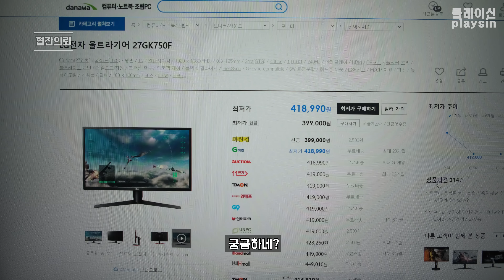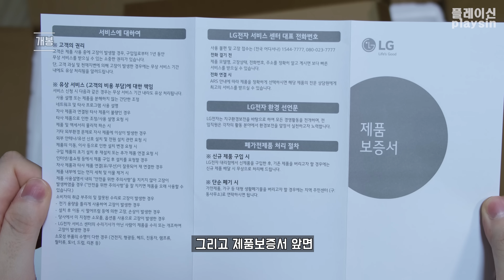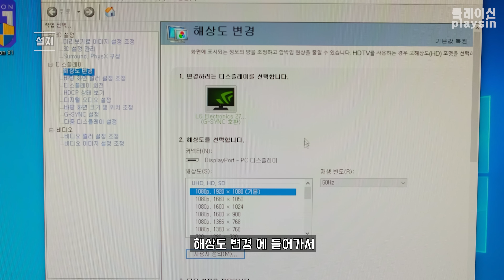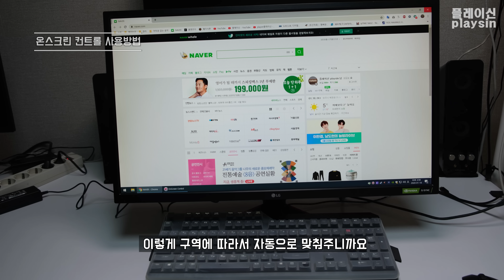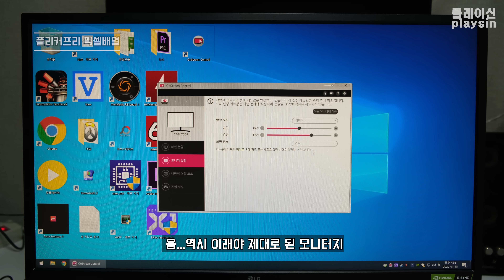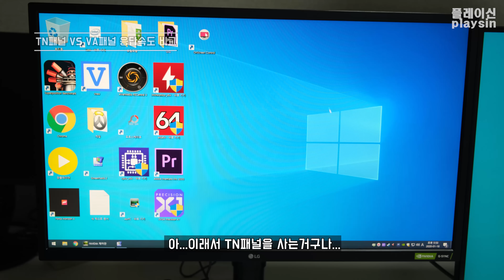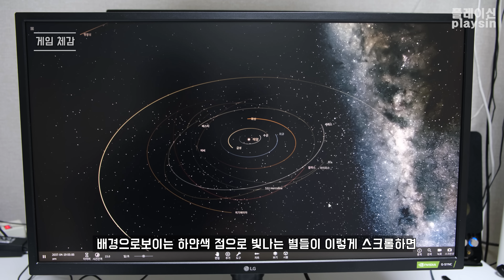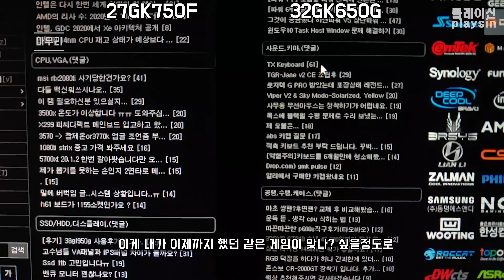이것이 TN패널 입니까? / LG전자 27GK750F 게이밍모니터 / 시야각은 포기한다 대신 응답속도 / [4K] [playsin플레이신]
00:00  협찬의뢰
01:04  개봉
04:51  설치
05:47  드라이버 및 프로그램 설치
06:49  온스크린 컨트롤 ( OSC ) 사용방법
08:38  플리커프리 픽셀배열 확인
09:55  TN패널 VS VA패널 시야각 비교
11:11  TN패널 VS VA패널 응답속도 비교 (쿨엔조이 스크롤잔상)
12:43  게임 체감
14:04  마무리

LG전자 울트라기어 27GK750F

참고링크

VA 패널 모니터 눈이 아픈이유 / 쿨엔조이 스크롤 글자 잔상 깜박임 / 응답속도 BTW

고주사율 게이밍 모니터 6 서브픽셀 글자 가독성문제

모니터의 BGR RGB 픽셀배열 문제

모니터의 숨겨진스펙? / 인풋렉 픽셀배열 6서브픽셀 / 스마트폰으로 측정

이것이 지싱크 입니까?

BGM